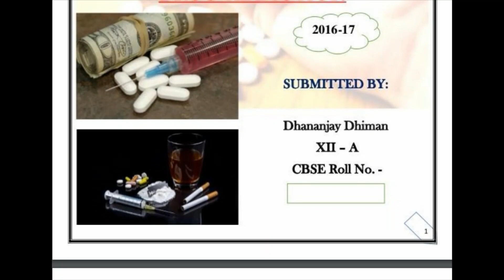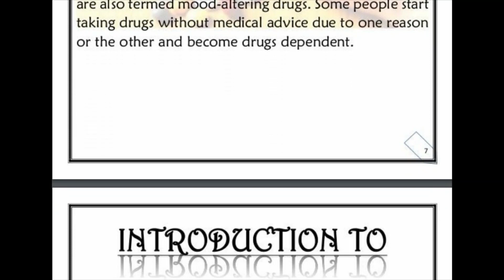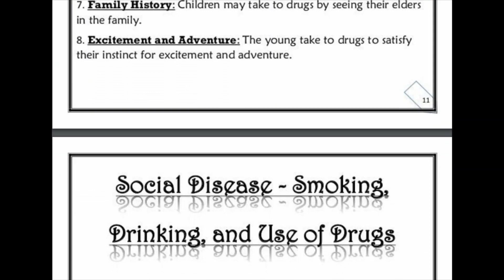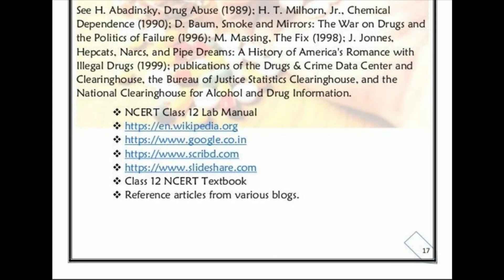biology project on drugs and alcohol abuse for class 12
Addiction is a disease that affects your brain and behavior. When you’re addicted to drugs, you can’t resist the urge to use them, no matter how much harm the drugs may cause.

Drug addiction isn’t about just heroin, cocaine, or other illegal drugs. You can get addicted to alcohol, nicotine, opioid painkillers, and other legal substances.

At first, you may choose to take a drug because you like the way it makes you feel. You may think you can control how much and how often you use it. But over time, drugs change how your brain works. These physical changes can last a long time. They make you lose self-control and can lead you to damaging behaviors.

Addiction vs. Abuse
Drug abuse is when you use legal or illegal substances in ways you shouldn’t. You might take more than the regular dose of pills or use someone else’s prescription. You may abuse drugs to feel good, ease stress, or avoid reality. But usually, you’re able to change your unhealthy habits or stop using altogether.

Addiction is when you can’t stop. Not when it puts your health in danger. Not when it causes financial, emotional, and other problems for you or your loved ones. That urge to get and use drugs can fill up every minute of the day, even if you want to quit.

Effect on Your Brain
Your brain is wired to make you want to repeat experiences that make you feel good. So you’re motivated to do them again and again.

The drugs that may be addictive target your brain’s reward system. They flood your brain with a chemical called dopamine. This triggers a feeling of intense pleasure. So you keep taking the drug to chase that high.